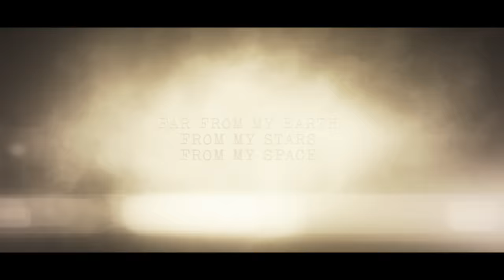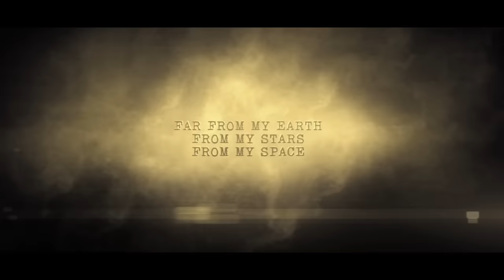HAMMERSCHMITT SURVIVORS - „Fallen to rise again“ 2023 (Official Lyric Video)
„Fallen to rise again“ is taken from the upcoming HAMMERSCHMITT SURVIVORS EP „Kintsugi“

HAMMERSCHMITT SURVIVORS are:

BEN  Vocal
GERNOT  Guitar
SUMMI  Guitar
ARMIN  Bass
KILI  Drums

Recorded at OGM-Studios München by Alex Hartl and Fabian Wenzl
Produced by Hammerschmitt and Alex Hartl and Fabian Wenzl
(OGM-Studios )
Mixed and mastered by Achim Köhler
(Indiscreet Audio)
Music and lyrics, by Hammerschmitt

LYRICS:

„FALLEN TO RISE AGAIN“

TOO MANY UNFORGOTTEN PICTURES OF MY LIFE
TOO MANY WORDS STILL CUTTING DEEPER THAN A KNIFE
I HATE MYSELF FOR ALL THOSE THINGS THAT I HAVE DONE
I HATE MYSELF FOR WHAT I HAVE BECOME

FAR FROM MY EARTH, FROM MY STARS, FROM MY SPACE
NOTHING AND NO ONE’S PROTECTING MYSELF, I´M ALONE

IN A LAND OF HYPE AND GLORY WE ARE NOT WELCOME
EVERY CRY FOR PEACE, BURNED DOWN BY A THOUSAND SUNS
THE DEVIL IS ON AIR AND FEAR IS WHAT HE SEEDS
NO BLOOD FOR HONOR IN A WAR OF ENDLESS GREED

UNDER THE SUN WITH MY FEET ON THE GROUND
I WILL NEVER GIVE UP, I AM FALLEN TO RISE AGAIN